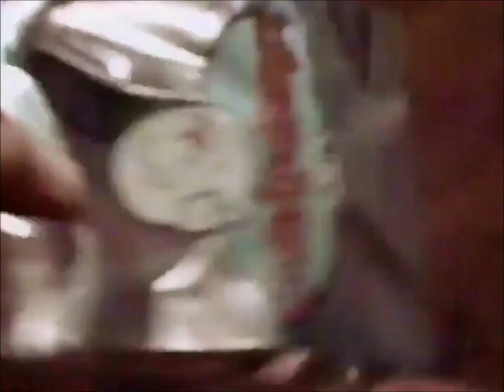A&W Restaurants Grandpa's Surprise 2007 TV Commercial HD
This is a 2007 tv video commercial from A&W Restaurants and titled "Grandpa's Surprise".